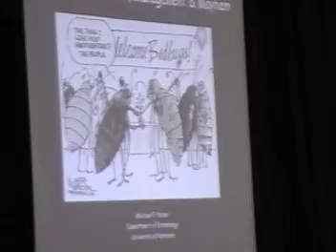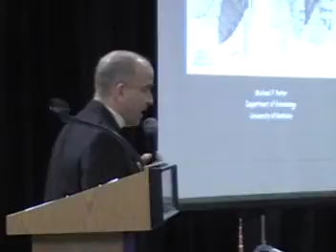New York Pest Expo Bed Bug Edition